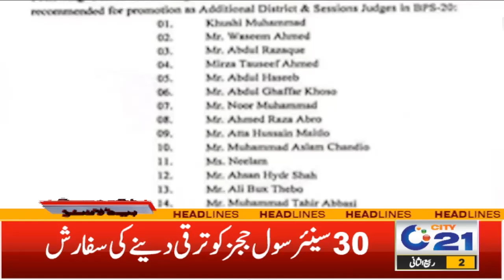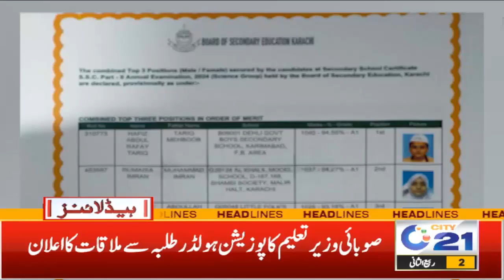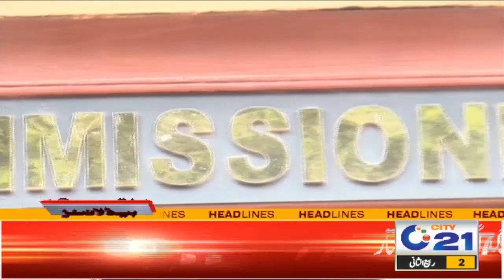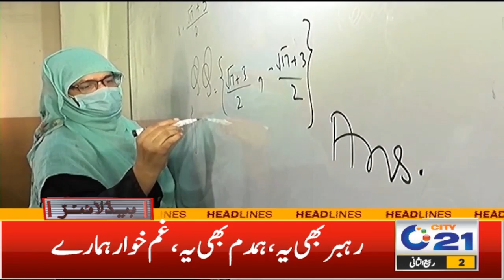6am News Headlines I 6 Oct 2024 I City 21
6am News Headlines I 6 Oct 2024 I City 21